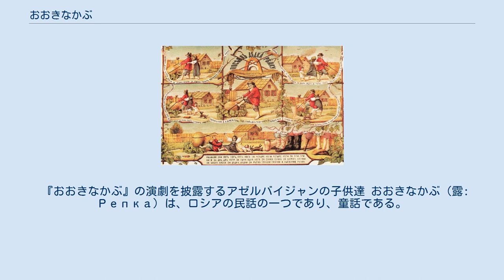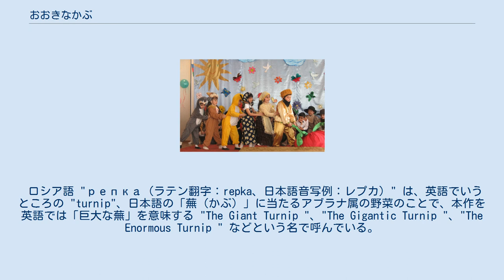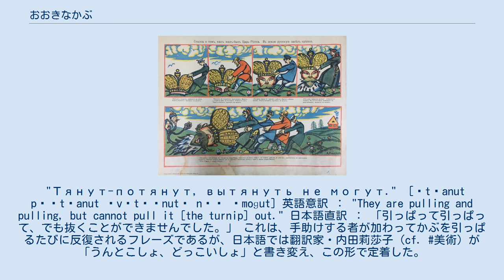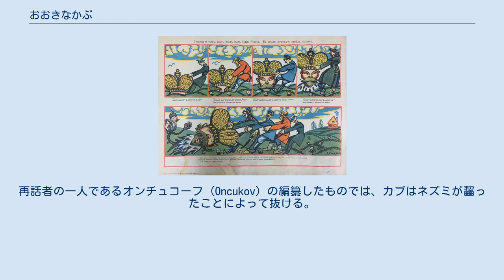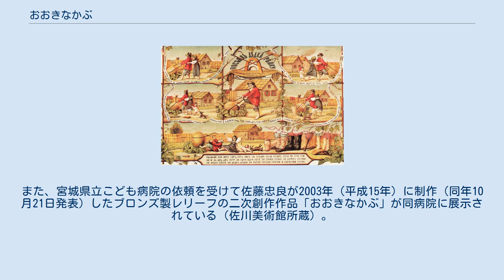おおきなかぶ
ロシアの画家でポストカードデザイナーでもあるエリザベータ・ビョームがデザインしたポストカード / 1887年発表。
大きな蕪を背景にして、8つの場面を描いたシルエット画がコラージュ風に散りばめられている。
蕪の根の部分は物語解説用スペースの役割も果たしている。
 詳細不明。
1917年より前の作。
 蕪を皇帝の首になぞらえたロシアの風刺画 / 1917年の作。
 『おおきなかぶ』の演劇を披露するアゼルバイジャンの子供達 おおきなかぶ（露: Репка）は、ロシアの民話の一つであり、童話である。
大きく育った蕪（かぶ）をみんなの力を合わせて引き抜くという話で、畳語によって話が累積的に展開する。
 ロシア語 "репка（ラテン翻字：repka、日本語音写例：レプカ）" は、英語でいうところの "turnip"、日本語の「蕪（かぶ）」に当たるアブラナ属の野菜のことで、本作を英語では「巨大な蕪」を意味する "The Giant Turnip "、"The Gigantic Turnip "、"The Enormous Turnip " などという名で呼んでいる。
日本語名はこれを意訳したものである。
もっとも、原語は アブラナ属の原種である野草「ブラッシカ・ラパ」のことで、栽培品種である「蕪」のことではないという。
 アレクサンドル・アファナーシェフが編纂した『ロシア民話集』（1863年刊行分初出）に収められているほか、コンスタンティン・ドミートリヴィッチ・ウシンスキー（カー・デー・ウシンスキー、コンスタンチン・ウシンスキー）やアレクセイ・ニコラエヴィッチ・トルストイらによる再話物が知られている。
 ロシア語の原文は全文を通して言葉が持つリズムを重視しており、とりわけ以下の畳語（cf. ロシア語における畳語）がリズミカルな掛け声の繰り返しとして印象深く使われている。
"Тянут-потянут, вытянуть не могут."　[ˈtʲanut pɐˈtʲanut ˈvɨtʲɪnutʲ nʲɪ ˈmoɡut] 英語意訳 ： "They are pulling and pulling, but cannot pull it [the turnip] out." 日本語直訳 ： 「引っぱって引っぱって、でも抜くことができませんでした。」 これは、手助けする者が加わってかぶを引っぱるたびに反復されるフレーズであるが、日本語では翻訳家・内田莉莎子（cf. 美術）が「うんとこしょ、どっこいしょ」と書き変え、この形で定着した。
 登場人物が一人加わるたびに「ねずみがねこを、ねこがいぬを…」というように列の後尾から前へ順に登場人物を列挙していく面白さが幼い子供たちを楽しませる。
 ロシアでは栄養豊富な蕪は古くから食されてきた野菜である。
この昔話には蕪のもつエネルギーを子供に授けたいという呪術的な意味も込められているようだ。
 おじいさんが一粒のかぶの種を植えた。
すると大きな大きなかぶができた。
おじいさんはかぶをつかんで引っぱったが、抜けない。
そこでおじいさんはおばあさんを呼んだ。
おばあさんがおじいさんをつかみ、おじいさんがかぶをつかんで引っぱったが、かぶを抜くことはできない。
そこでおばあさんが孫娘を呼び、孫娘がおばあさんを、おばあさんがおじいさんを、おじいさんがかぶをつかんで引っぱったが、かぶは抜けない。
そこで孫娘がいぬを呼んだ。
いぬが孫娘を、孫娘がおばあさんを、おばあさんがおじいさんを、おじいさんがかぶをつかんでひっぱったが、かぶは抜けない。
そこでいぬがねこを呼んだ。
ねこがいぬを、いぬが孫娘を、孫娘がおばあさんを、おばあさんがおじいさんを、おじいさんがかぶをつかんで引っぱった。
それでもかぶはぬけない。
そこでねこがねずみを呼んだ。
ねずみがねこを、ねこがいぬを、いぬが孫娘を、孫娘がおばあさんを、おばあさんがおじいさんを、おじいさんがかぶをつかんで引っぱった。
するとかぶがぬけた。
 再話者によって内容に違いがある。
最初の再話者アレクサンドル・アファナーシェフのものは「一本足」が登場する。
再話者の一人であるオンチュコーフ (Oncukov) の編纂したものでは、カブはネズミが齧ったことによって抜ける。
 美術分野の二次創作物としては、A・トルストイの再話物にニーアム・シャーキーが挿絵を寄せたアメリカの絵本 "The Gigantic Turnip " が世界的に広く知られている。
1910...